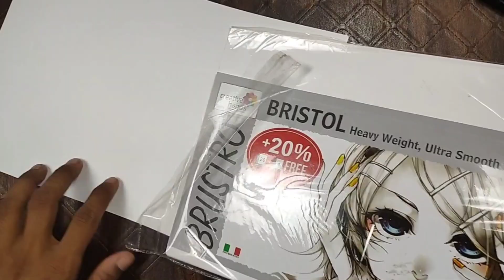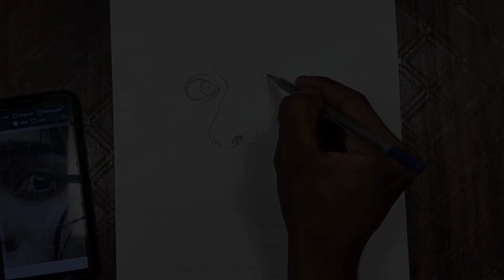The Kerala story, movie poster drawing adah Sharma drawing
Hey guys !
In this video i draw Poster of the Kerala story movie in look adah Sharma.

outline of the Kerala story poster

🔹Reference photo -

oor v esisi thrha ka video ke liye mere channel pe visits kr ke shikh skate hoo.. 😁

Topic :-
the kerala story drawing

the kerala story drawing step by step

the kerala story drawing easy

the kerala story drawing sketch

the kerala story drawing tutorial

the kerala story drawing shorts

the kerala story drawing watercolor

the kerala story drawing colour

the kerala story drawing pencil

the kerala story drawing pictures

the kerala story ott release date

the kerala story full movie hindi

the kerala story song

the kerala story reviews

how to do Kerala story drawing

how to draw the Kerala story drawing

how to paint the Kerala story

how to draw outline of Kerala story

how to outline of Kerala story drawing in charcoal

Kerala story drawing shading

how to shade the Kerala story

sketching of the Kerala story poster drawing